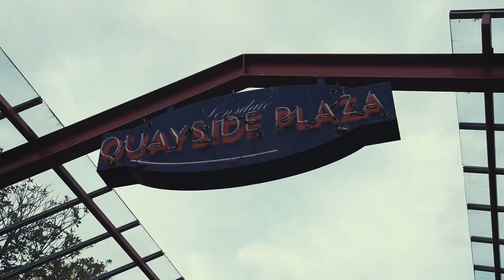Life After Vancouver Film School | WHAT THEY DON'T TELL YOU !!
WEEK 17 | FILM SCHOOL VLOG

It's been a week since I graduated from VFS. I miss my teachers and classmates.

SD Card